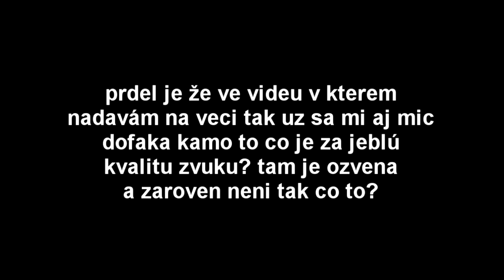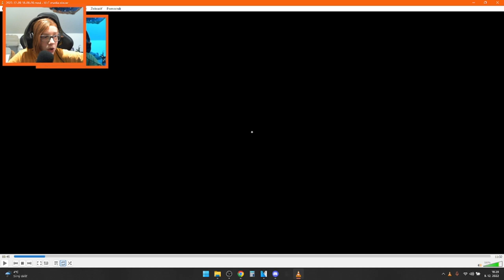Tak já už fakt nevim...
KECACKA

odběěěěr aaaa likeeeeee